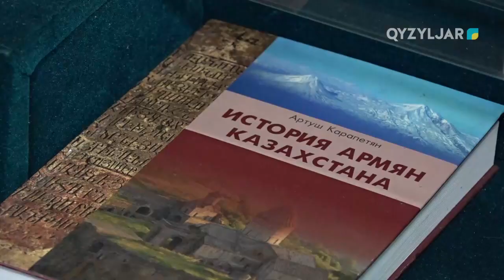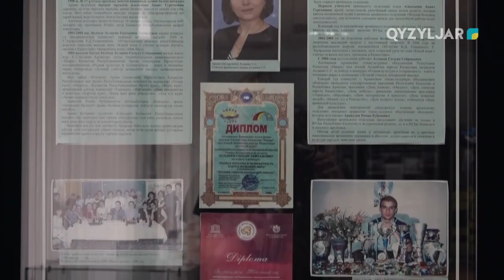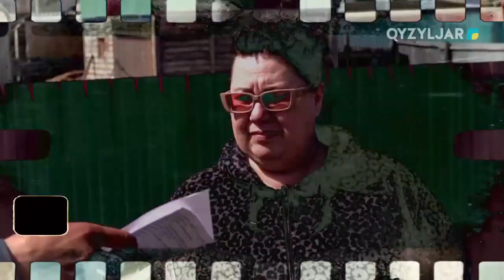Бірлігіміз жарасқан, тәуелсіз ел - Қазақстан!